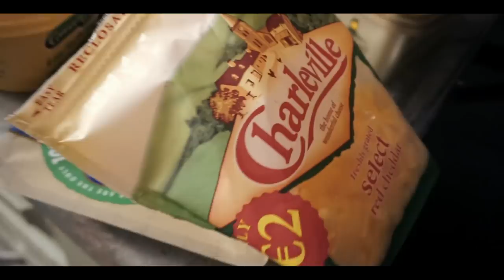FULL DAY OF BULKING | TEEN FITNESS MODEL | GLEN GILLEN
Hopefully you's enjoyed the video.
Something a little different because i get asked it a lot!
What/how much i eat on a daily basis??
Video is short and sweet, depending on the food choices, the volume of food will vary!

- "Glennfitness"

Follow me on OneSet
- "Glennfitness"

Ignore:
full day of bulking, bigger legs, how to grow your muscle, best arm workout, insane chest workout routine for teens, nutrition advice, food vlog, what i ate today